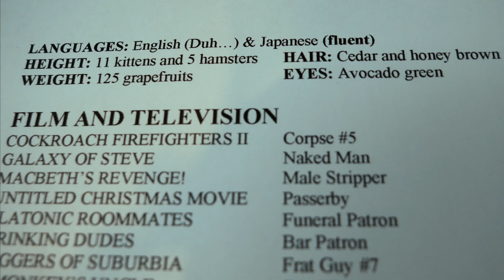When Actors Compare...